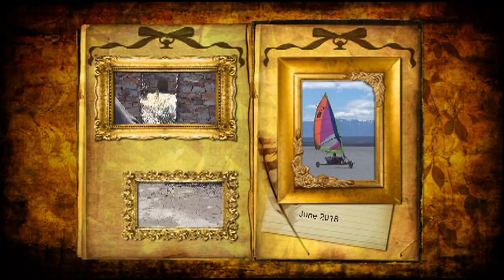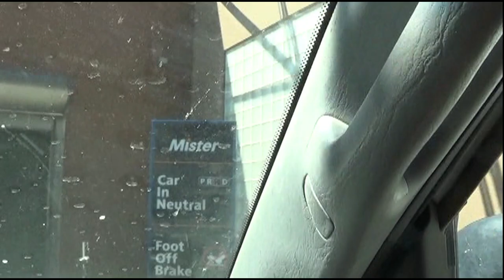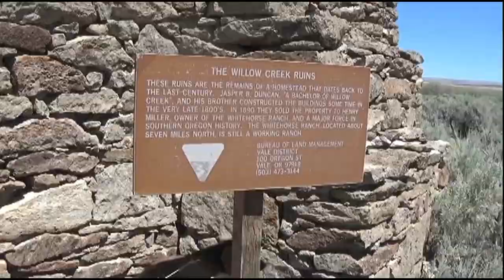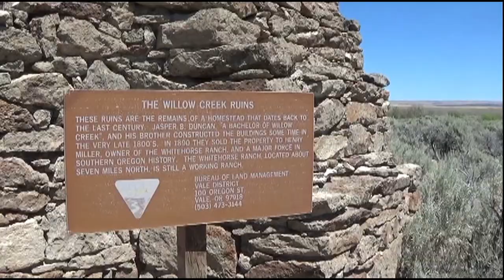Fence Building in the desert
Building a fence in the remote desert of South East Oregon.  With lots of wildlife and checking out some old homestead ruins.